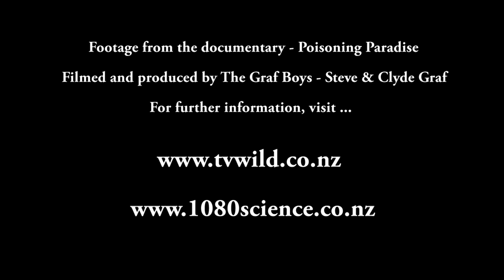Poisoned Pheasant unintended pathways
Dave shoots a pheasant for the table, and discovers it's full of 1080 poison ...